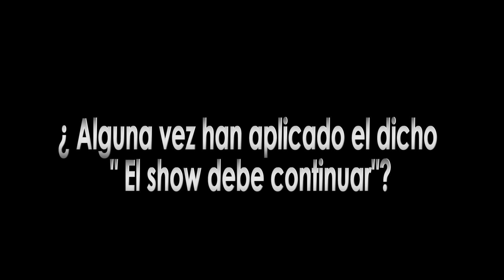20 años Negrete - Sergio Negrete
🔴📢🔝Te contamos nuestra historia en una serie de entrevistas🤠❤️🎶 Gracias por 2️⃣0️⃣ años de éxitos 🎤✅🎉 Gracias Sergio Negrete por compartirnos tu historia